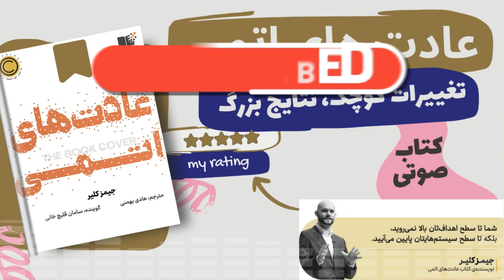کتاب صوتی عادت‌های اتمی نوشته جیمز کلیر،بخش دوم/Atomic habits, Adathaye Atomi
کتاب صوتی عادت‌های اتمی نوشته جیمز کلیر، یک راهنمای عملی و جامع برای برای ایجاد عادت‌های خوب و هم‌چنین شکستن عادت‌های بد است.

کتاب صوتی عادت‌های اتمی (Atomic habits)، با بیانی روان و جذاب، به مخاطب می‌آموزد که چگونه با شناسایی عادت‌های کوچک و مدیریت آن‌ها، هر روز 1% بهتر شویم و بهتر زندگی کنیم، زیرا همین رفتارها و عادت‌های کوچک است که تعیین می‌کند پس از 5 سال کجا هستیم و چقدر موفق شده‌ایم یا شکست خورده‌ایم!

عادت‌های بد زندگی شما تکرار می‌شوند نه به دلیل اینکه تمایلی به تغییر دادن آن‌ها ندارید، بلکه به این دلیل است که شما برای تغییر عادت‌های بد خود سیستم اشتباهی انتخاب نموده‌اید. اگر در تغییر عادت‌هایتان دچار مشکل شده‌اید، در واقع مشکل شما نیستید، بلکه سیستمی است که بر پایه آن عمل می‌کنید. این موضوع، فلسفه کلیدی کتاب عادت‌های اتمی است؛ شما تا سطح اهداف‌‌تان بالا نمی‌روید، بلکه تا سطح سیستم‌هایتان پایین می‌آیید. در این کتاب، به برنامه‌ای اثبات شده برای رسیدن به سطوح بالاتری دست خواهید یافت.

اساس کتاب عادت‌های اتمی مدل چهار مرحله‌ای جیمز کلیر (James Clear)، برای عادت‌ها است، سرنخ، تمایل، پاسخگویی و پاداش و چهار قانون تغییر رفتار است که این مراحل را تکامل می‌بخشند. امکان دارد مخاطبانی که پیش‌زمینه‌ی روانشناسی دارند، برخی از این اصطلاحات را در شرطی‌‌سازی عامل شنیده باشند که ابتدا با شرح «تحریک، پاسخ، پاداش» توسط اسکینر در دهه‌ی 30 میلادی بیان شد و اخیرا با عبارت «سرنخ، روتین، پاداش» در کتاب «قدرت عادت» نوشته‌ی چارلز داهیگ محبوبیت یافته است.

دانشمندان علوم رفتاری همچون اسکینر دریافتند که اگر پاداش یا تنبیه صحیح را ارائه کنید، می‌توانید افراد را تحریک کنید که به شیوه‌ای معین عمل نمایند. اما در حالی‌ که مدل اسکینر به‌ خوبی شرح داد چگونه یک محرک بیرونی بر عادت‌های ما تاثیر می‌گذارد، اما نتوانست به‌ خوبی درباره‌ی تاثیرگذاری افکار، احساسات و باورهای ما بر رفتارمان توضیح بدهد. در دهه‌های اخیر، دانشمندان شروع به تعیین رابطه‌ی میان افکار، احساسات و رفتارمان کردند.

موقعیت به موقعیت، روز به روز، ساعت به ساعت، لحظه به لحظه، ثانیه به ثانیه رفتار انسان پیوسته در حال تغییر است. اما این کتاب در مورد مسائلی است که تغییر نمی‌کند. درباره‌ی اصول رفتار انسانی است. اصول جاودانی که هر سال می‌توانید به آن اتکا کنید. ایده‌هایی که می‌توانید کسب‌وکارتان را پیرامونش بسازید، خانواده را حول آن شکل دهید و زندگی را پیش ببرید.

در کتاب صوتی عادت‌های اتمی می‌آموزیم چگونه:

- بر نبود انگیزه و اراده غلبه کنیم.
- سیستمی طراحی کنیم که هر روز 1٪ بهتر شویم.
- عادت‌های بد را بشکنیم و به عادت‌های خوب بچسبیم!
- محیط‌مان را طوری طراحی کنیم که در آن موفقیت آسان‌تر باشد.
- هویت قوی‌تری را توسعه دهیم و به خودمان اعتقاد داشته باشیم.
- تغییرات کوچک و ساده‌ای ایجاد کنیم که نتایج بزرگی به همراه دارند.
- و مهم‌تر از همه، چگونه این ایده‌ها را در زندگی واقعی‌مان به اجرا در آوریم.
- چطور وقتی در مسیر اشتباهی قرار می‌گیریم، مجددا به مسیر درست برگردیم.
- از اشتباهاتی دوری کنیم که اغلب افراد، موقع تغییر عادات‌شان مرتکب می‌شوند.
- برای عادت‌های جدید وقت بگذاریم (حتی وقتی زندگی با ما سر ناسازگاری دارد).

در بخشی از کتاب صوتی عادت‌های اتمی می‌شنویم:

تغییر هویت، نقش ستاره‌ی قطبی را برای تغییر عادت ایفا می‌کند. بخش‌های باقی مانده‌ی این کتاب، دستورالعمل‌های گام‌به‌گامی را برای نحوه‌ی ایجاد عادت‌های بهتر در شما، خانواده، گروه، سازمان و سایر بخش‌های مدنظرتان فراهم خواهد کرد. اما پرسش ما اینجاست: «آیا در حال تبدیل به آن شخصیتی هستید که مدنظرتان است؟» اولین گام چیستی یا چگونگی نیست، بلکه بحث روی ماهیت شخصیتی است. باید بدانید که می‌خواهید به چه کسی تبدیل شوید. در غیر این صورت جستجوی شما برای تغییر، همچون قایقی می‌ماند که سکان ندارد. و به همین دلیل کارتان را از همان‌جا شروع می‌کنید.

شما قدرت تغییر عادات مربوط خودتان را در اختیار دارید. هویت شما روی سنگ حک نشده است. شما در هر لحظه حق انتخاب دارید. می‌توانید هویتی که هم‌اکنون مدنظرتان است را انتخاب کنید و آن را با عادت‌های منتخبتان تقویت نمایید. و بدین ترتیب می‌توانید به هدف عمیق‌تر این کتاب و دلیل واقعی اهمیت عادت‌ها دست یابید.

ایجاد عادت‌های بهتر بدین معنا نیست که کل زندگی خود را با ترفندهای مفید اشغال کنید. بدین معنا نیست که هر شب نخ دندان بزنید یا هر روز صبح دوش آب سرد بگیرید یا هر روز یک لباس یکسان بپوشید. بدین معنا نیست که به معیارهای موفقیت بیرونی همچون کسب درآمد بیشتر، کاهش وزن یا کاهش استرس دست یابید. عادت‌ها می‌توانند به شما کمک کنند به تمام این موارد دست پیدا کنید، اما اساسا آن‌ها به «داشتنِ» یک چیز مرتبط نمی‌شوند، بلکه قرار است با آن‌ها به شخص دیگری «تبدیل شوید».

در نهایت عادت‌های شما اهمیت دارند، زیرا کمک می‌کنند به آن شخصی که مدنظرتان است تبدیل شوید. آن‌ها مسیری هستند که از طریق آن، عمیق‌ترین باورهای مربوط به خودتان را توسعه می‌دهید. به معنای واقعی کلمه، شما به عادت‌هایتان تبدیل می‌شوید.